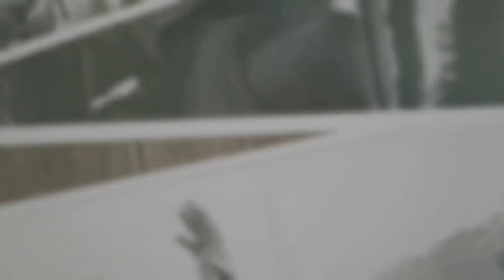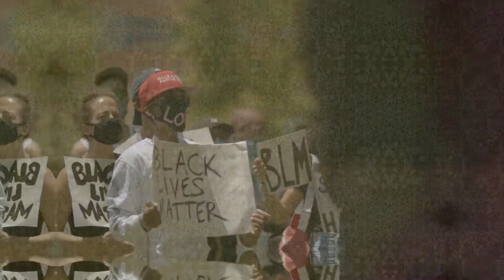Would we consider Kamala Harris as one of our HEROES?